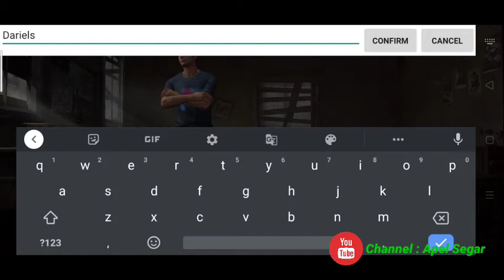Life after gameplay android seru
life after gameplay android 2020